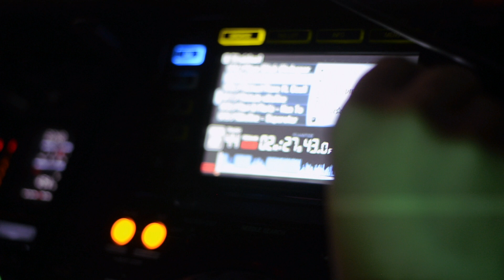IBC inrofest 2013